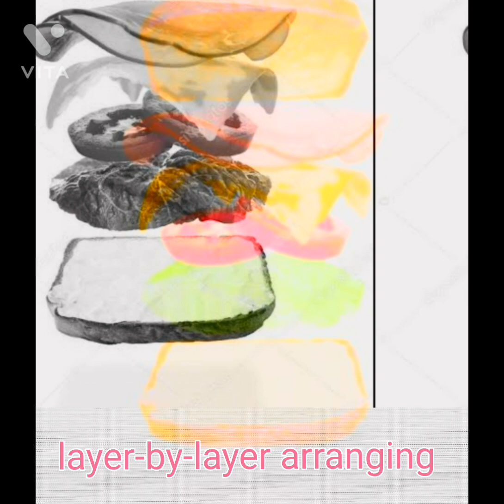How to make simple bread burger/In bread recipe/ 🥪🥪🥪